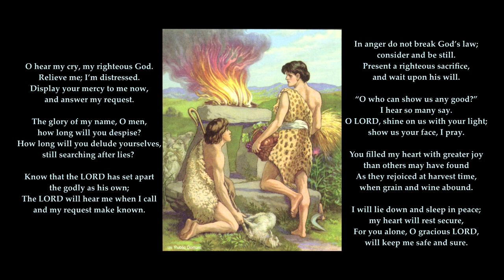Psalm 4: 4-8 of 8 Tune: Ayrshire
Sing Psalms
Words on right
Psalm 4 verses 4-8 "In anger do not break God’s law"
Tune:  Ayrshire
The image is only intended to provide resonances with some aspects of the psalm; it is not intended as a one-to-one correspondence. It is more like a visual cross-reference. Other cross references might be Ephesians 4:26, Psalm 1 or Psalm 63:6. Many consider the psalm to be chiastic.

PSALM 4  C.M.

 1 O hear my cry, my righteous God.
   Relieve me; I’m distressed.
  Display your mercy to me now,
   and answer my request.

 2 The glory of my name, O men,
   how long will you despise?
  How long will you delude yourselves,
   still searching after lies?

 3 Know that the LORD has set apart
   the godly as his own;
  The LORD will hear me when I call
   and my request make known.

 4 In anger do not break God’s law;
   consider and be still.
 5 Present a righteous sacrifice,
   and wait upon his will.

 6 “O who can show us any good?”
   I hear so many say.
  O LORD, shine on us with your light;
   show us your face, I pray.

 7 You filled my heart with greater joy
   than others may have found
  As they rejoiced at harvest time,
   when grain and wine abound.

 8 I will lie down and sleep in peace;
   my heart will rest secure,
  For you alone, O gracious LORD,
   will keep me safe and sure.